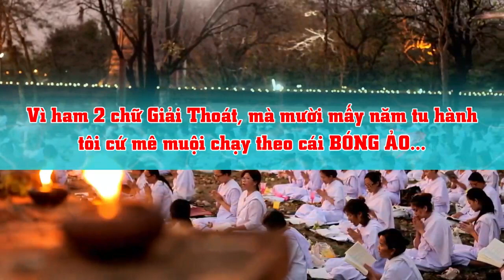13. Tự nhiên tôi bắt gặp dòng chữ “HÀNH ĐÚNG LỜI PHẬT DẠY CHẮC CHẮN ĐƯỢC GIẢI THOÁT”.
Vì ham 2 chữ Giải Thoát, mà mười mấy năm tu hành tôi cứ mê muội chạy theo cái BÓNG ẢO…
Tôi thấy vẫn chưa đáp ứng được ý nguyện của mình, nên hằng đêm tôi lang thang trên trang mạng nghe các quý sư thầy giảng pháp. Tự nhiên tôi bắt gặp dòng chữ “HÀNH ĐÚNG LỜI PHẬT DẠY CHẮC CHẮN ĐƯỢC GIẢI THOÁT”. Tôi đọc mà bị cuốn hút quên cả thời gian. Tôi hay đọc sách Phật Giáo, nhưng chưa bao giờ lại bị cuốn hút đến như vậy. Vì tôi chưa thấy Bộ sách nào dạy con đường Giác Ngộ và Giải Thoát.
Nguồn: NHỮNG NGƯỜI NGỘ THIỀN - NNNT
Ngài Thiền Tông Sư Việt Nam Nguyễn Nhân:
Thiền Tông Tân Diệu Phá Tà tông!
Thiền Tông Lợi ích mọi nơi!
Chép lại từ:
Tôi Đã Buông Được Những Gánh Nặng Trong Cuộc Đời | Hoàng Thị Kim Anh - Những Người Ngộ Thiền